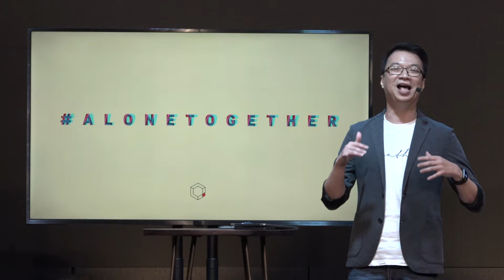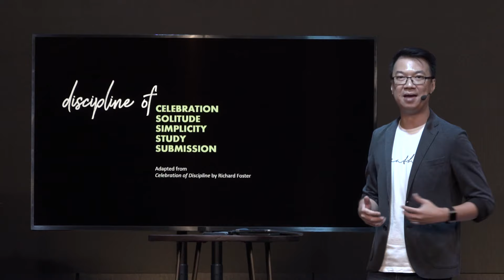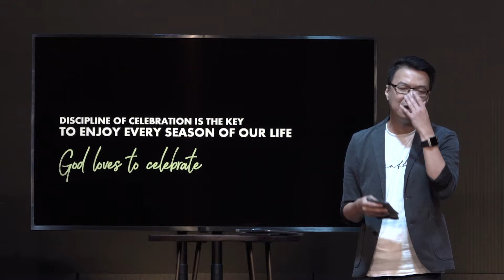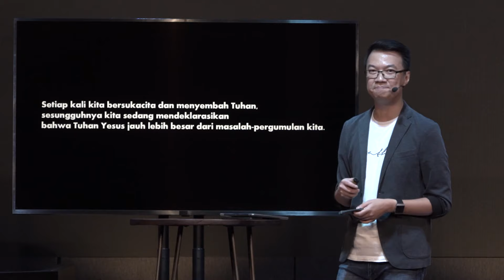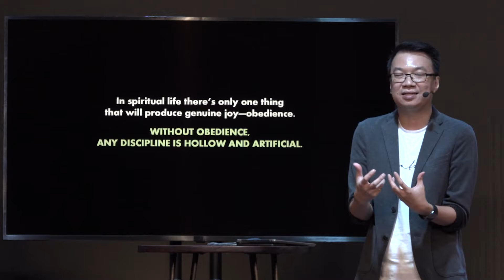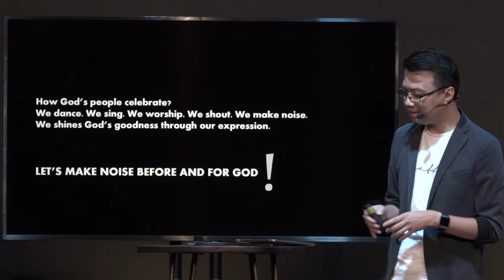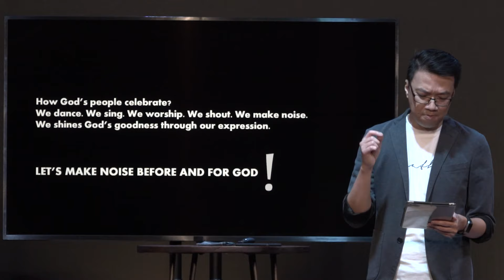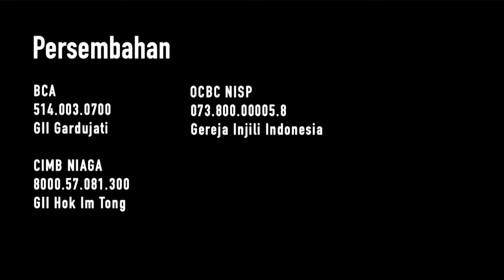alonetogether - Celebration - 19 April 2020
Join us every Sunday at 08.30, 10.30, and 12.30 WIB.

If you want to support our ministry through offering,

Song(s) used in this video:

Bersorak – JPCC Worship
Music & Lyrics by Gea Denanda, Heru Hasan, Priscilla Novani, Ryan Sumawan, Sari Simorangkir, Umbu Kaborang

Christ Is Enough - Hillsong Worship
Music & Lyrics by Jonas Myrin, Reuben Morgan